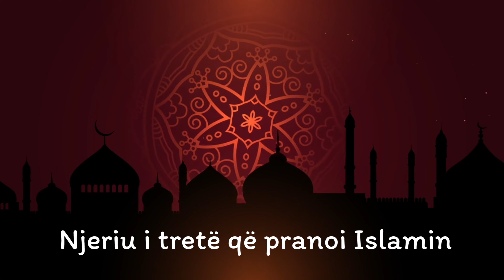Njeriu i tretë që pranoi Islamin (Aliu r.a.)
Aliu lindi në qytetin Meka, babai i tij ishte Abu Talib ibn ‘Abd al-Muttalib dhe nëna Fatima bint Asad, por u rrit në shtëpinë e Muhammedit. Kur Muhammedi deklaroi se ka pranuar shpallje, Aliu atëherë kishte rreth dhjetë vite, besoi në shpalljen dhe pranoi Islamin si fe. Ishte i pari nga fëmijet që pranoi Islamin.[2]

Aliu emigroi për në Medina pak kohë pas Muhammedit. Atje Muhammedi i tregoi Aliut se Zoti e ka urdhëruar të i jap vajzën Fatimen për grua. Në dhjetë vitet e ardhshme që Muhammedi udhëhoqi myslimanët në Medina, Aliu ishte shumë aktiv në shërbimin e tijë, udhëhoqi në luftëra kundër armiqëve dhe barti porosi dhe urdhëra.

 Aliu jetoi 63 vjet, 4 vjet udhëheqi muslimanet si kalif.